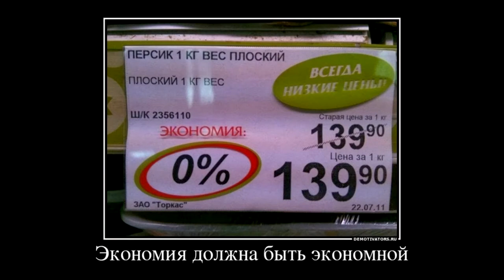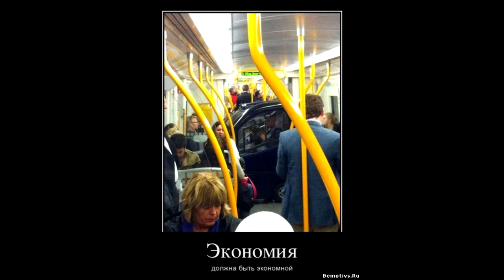Экономия в быту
Демотиваторы и карикатуры на тему Экономия в быту